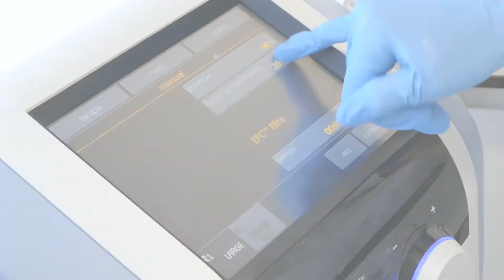Neointervention | Reaffirm and remodelate lift treatment